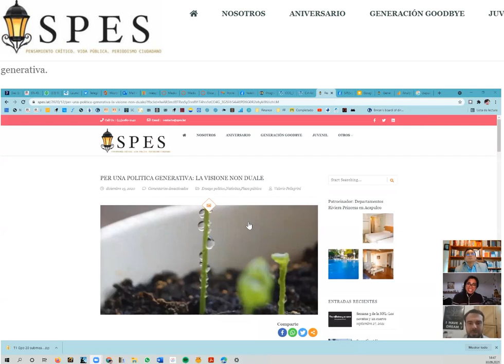Valerio Pellegrini candidato Consiglio Municipio VIII Intervista SPES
Una breve intervista di Valerio Pellegrini per la rivista digitale messicana SPES riguardante la sua candidatura come consigliere municipale per il Municipio VIII per la lista civica Calenda Sindaco.
Ringrazia Andrea Fajardo e Fernando Galindo.